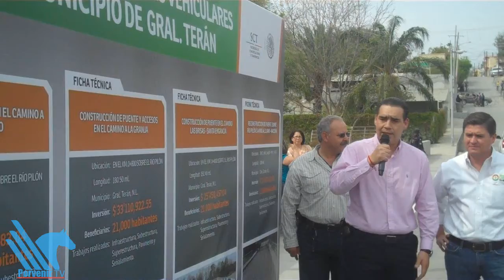Llevan apoyos a General Ternán